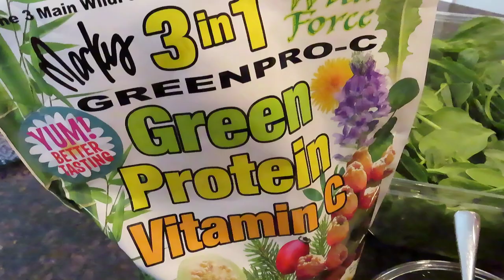HOW TO THRIVE ON A PLANT BASED LIFESTYLE WITH INTERMITTENT FASTING!